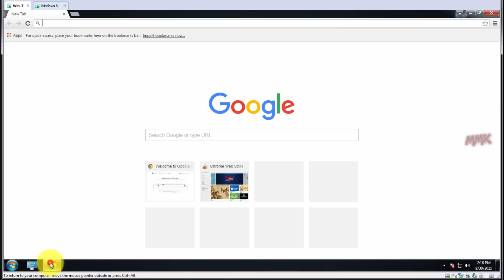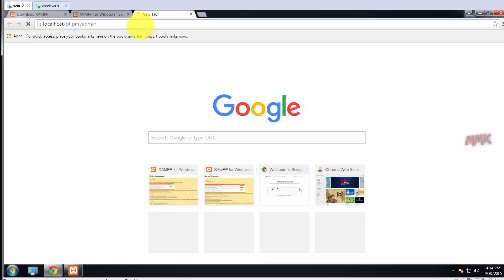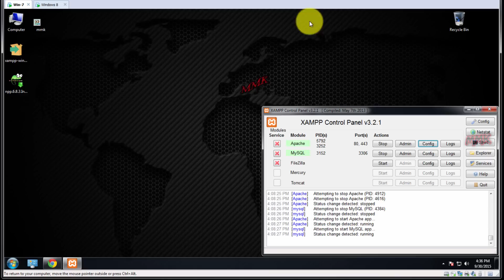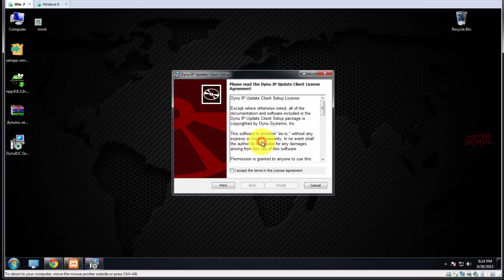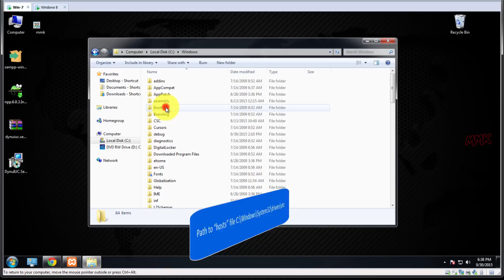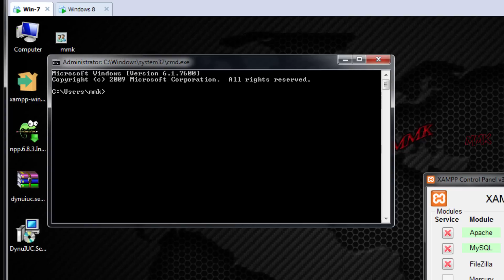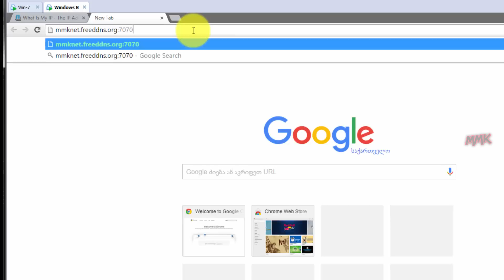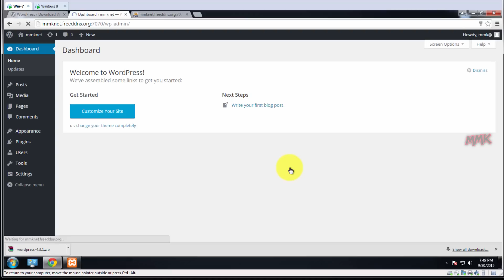How to Host a Website From Home For Free Using WordPress and XAMPP Web Server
How to host a website from home for free using WordPress & XAMPP web server- Video Tutorial shows you, how to create a website using WordPress and XAMPP server and host website from home computer with free domain name.

Steps, to host a website from your home computer.

1) Installation and Configuration XAMPP web server
During installation select the following components:
Server: Apache, MySQL.
Program Languages: PHP, phpmyadmin

Note: make sure, your password is strong, recommend using a mixture of upper and lower case letters, numbers, and symbols.

XAMPP Configuration.
Open “php.ini” file with notepad. Path to “php.ini” (C:\xampp\php)
Increase upload size in your php.ini: search for “upload_max_filesize” and adjust it by your needs
Increase PHP memory limit: search for “memory_limit" and adjust it by your needs.

Allow access from a network XAMPP, Fix Access Forbidden Error 403:
Open “httpd-xampp.conf” file. Path to “httpd-xampp.conf” (C:\xampp\apache\conf\extra)
Search for “new xampp security concept” and change this line: “Require local” to Require local

2) Get a DNS hostname for your home Internet connection.
Connect your IP address to host name (get free domain name).
Create Account, Login, Click DDNS tab, Choose SIGN UP. In Host section, type your host name (any) and choose domain name.
Now your IP address is connected to domain name.

Understanding of internet IP address and HTTP port (80)
There are two important things, your Internet IP address, and port 80.
Internet IP address is assigned to you by your ISP (Internet Service Provider), its may be Dynamic or Static, difference: Dynamic IP address can change at any time from your ISP. Static IP address stays the same (Never change), If you really want to check, if your ISP is blocking ports, you can scan your ports using this

The most of ISP, assigns a Dynamic IP address, and blocks port 80.
But if you have a static IP address and your ISP doesn’t block port 80, you can skip this step. So let’s say you have Dynamic IP address and your ISP blocks port 80 (70/80% users).

You need to download and install Dynu IP Update Client.
The primary goal of dynamic DNS is to keep the domain name pointed to the most current IP address at all times.
Get a static local IP address for your computer within your home network.

Redirect your static local IP address to your domain name.

Change the Apache Port in XAMPP, by default it’s running on port 80, so change it to any. Open “httpd.conf” file, Path to “httpd.conf” (C:\xampp\apache\conf). Search for this lines “Listen 80” and “ServerName localhost: 80” Change the port number (80) to a different number, Save the file and Restart the Apache Server.

3) Port Forward Your Router
If you need an open port on your router then you need to create a port forward. Open ports are used to allow a connection in to your home network from the Internet. Open command prompt and type “ipconfig”. Search for Default Gateway IP address, copy and paste it into your web browser.
If Default username and password doesn’t work, you may need to reset router password to default settings:
Configure your router to correctly forward connections on your alternative port number.

4) Test your web server from outside your network.

This video-tutorial-attempt to answer all below questions

How do I host my own website at home?
How to Host Your Own Website for Free
How to host website from home computer
What do I need to host a website from home?
Can I host my own website on my computer?
What do I need to host my own website?
How to host a website for free on your home computer